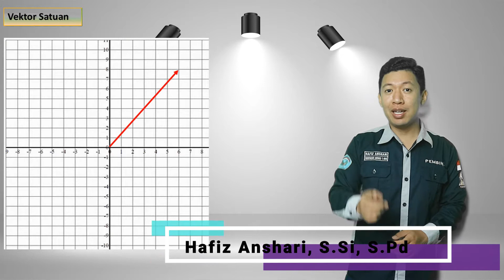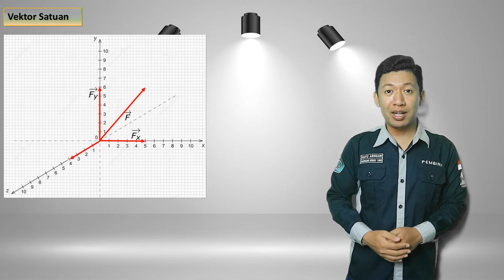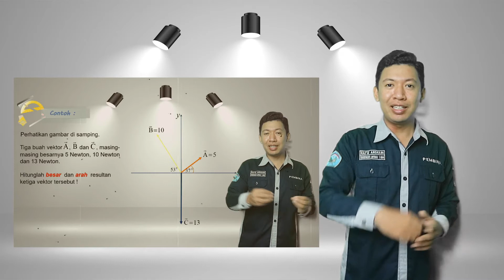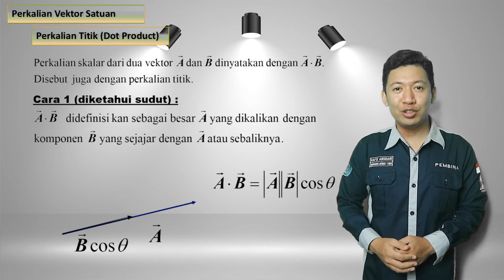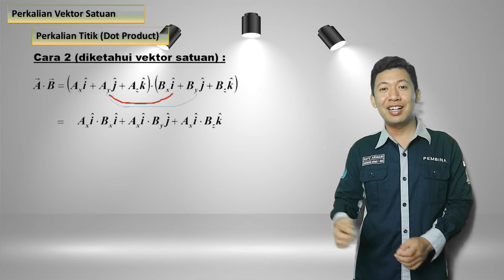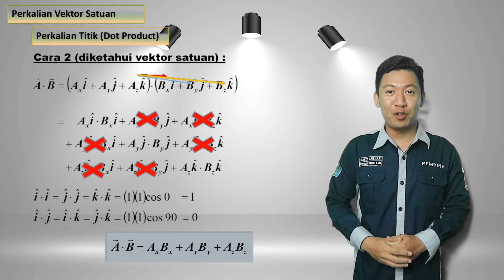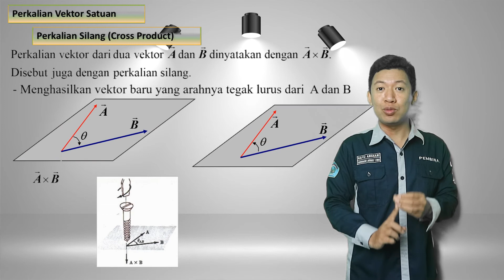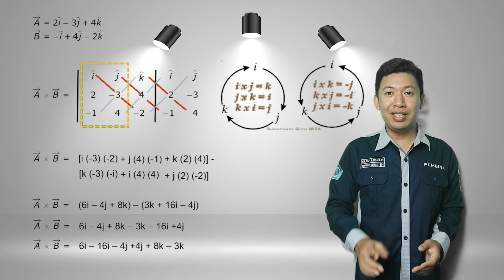Fisika Super Simpel - 10 #2 VEKTOR Ep. 6 : Perkalian Vektor Titik dan Silang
Salam jumpa anak-anak
Walaupun kita tidak bisa bertemu secara langsung untuk belajar fisika di sekolah, jangan berkecil hati. Saksikan video pembelajaran online di channel ini, semoga bermanfaat.

Halo anak-anak, Pak hafiz senang sekali bisa bertemu kalian di video pembelajaran Fisika.

Jangan lupa, kalau ada pertanyaan dan tanggapan, jangan ragu untuk menuliskannya di kolom komentar ya. Nanti akan kita bahas di pertemuan zoom kita